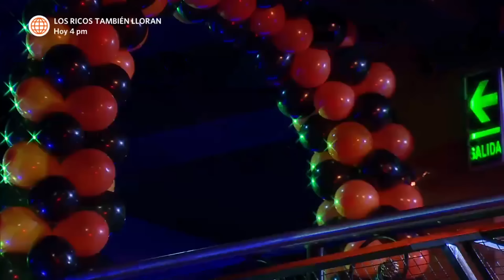Al Fondo hay Sitio 4: Rafaela e Isabela espiaron a Pepe y Tito en una discoteca (Capítulo 117)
¡QUE HORROR! 😫
Rafaela vio que un grupo de chicas llegó a buscar a Pepe y a Tito y decidió seguirlos hasta la discoteca 😮.

AFHS, Al fondo hay sitio capítulos, Al fondo hay sitio 4, los Gonzáles, Los Maldini